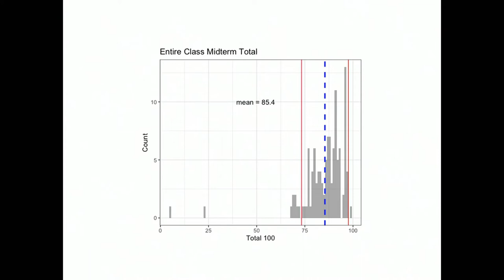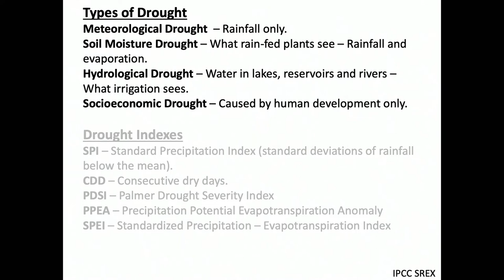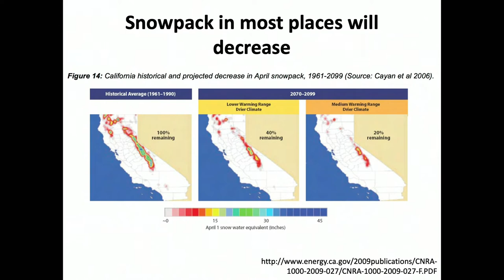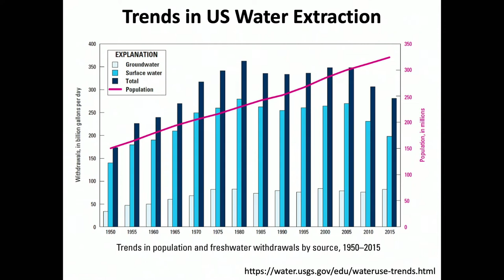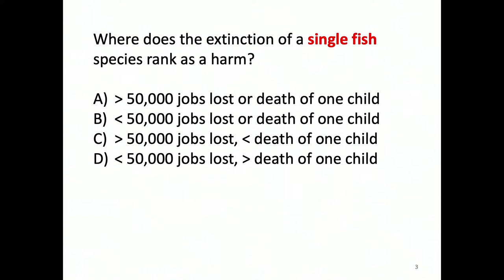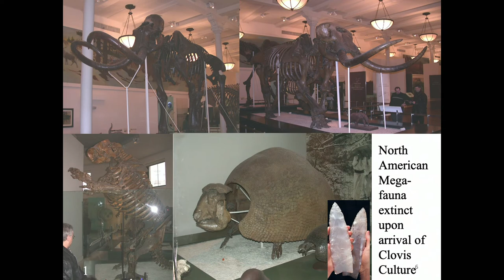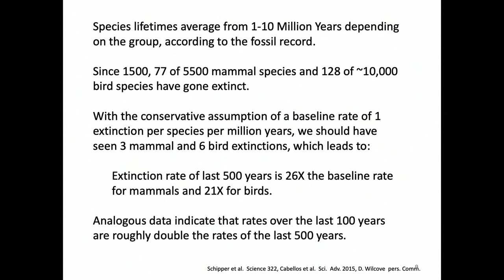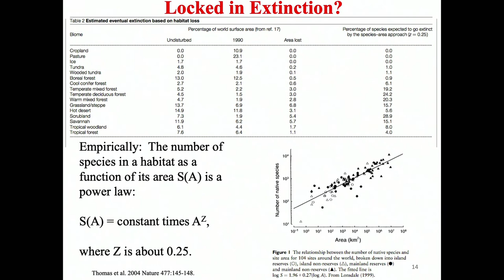ENV200: 2021 Series - Lecture 23